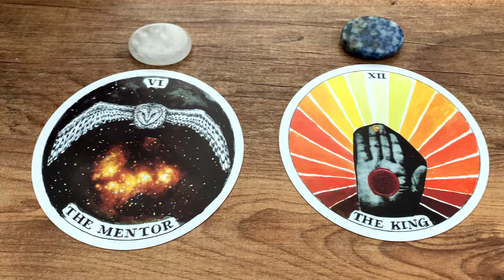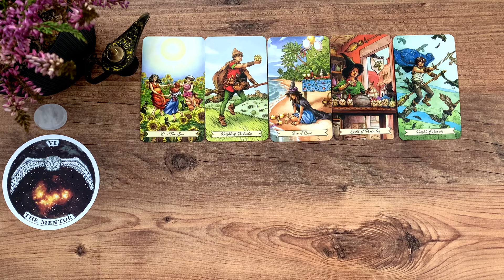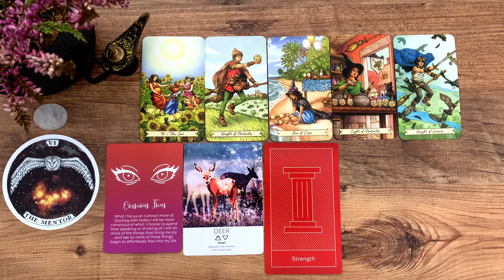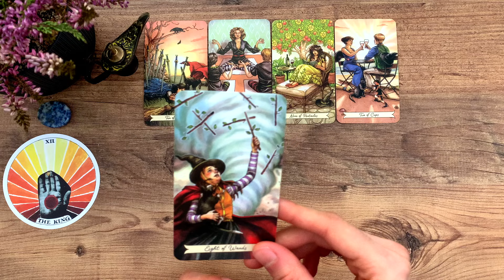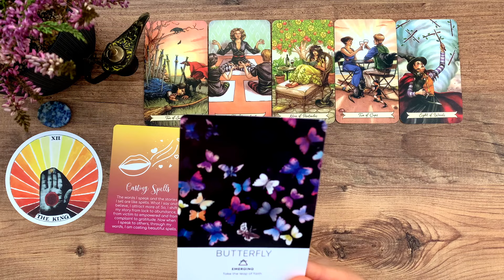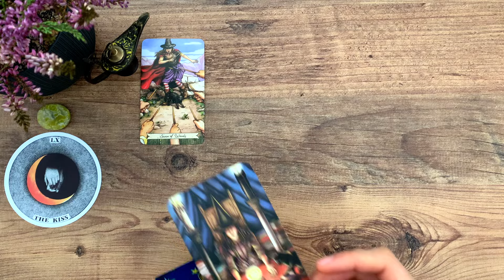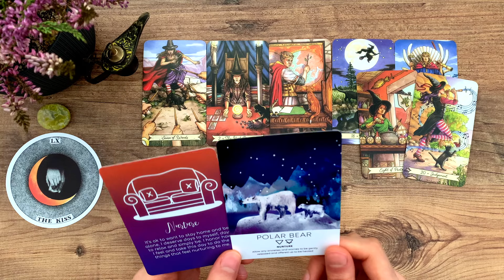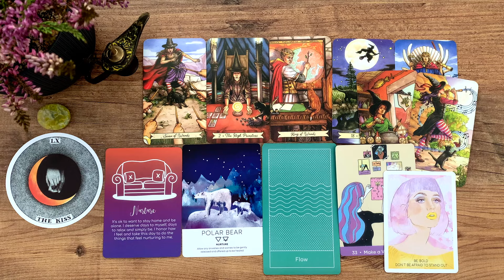WHAT DOES YOUR SOUL WANT TO TELL YOU?! 💌✨🌙| Pick a Card Tarot Reading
☆Time Stamps☆
•Intro - 0:00
•Pile 1 - 01:03
•Pile 2 - 17:25
•Pile 3 - 31:22

•The Wild Unknown Archetypes
•Everyday Witch Tarot
•Mindful Messages Card
•Spirit Animal Wisdom
•Prism Oracle
•The Sacred Self - Care Oracle
•Shine from The Inside Oracle